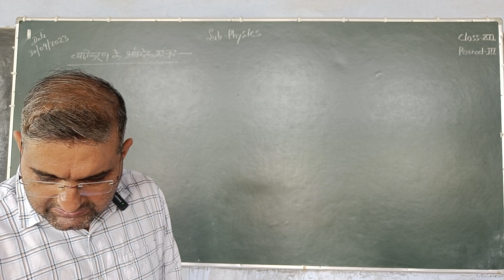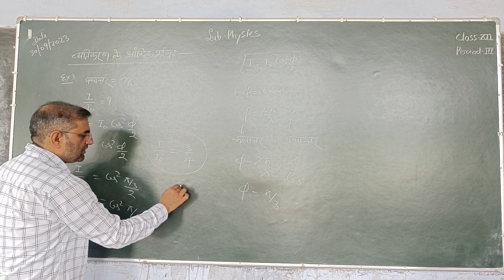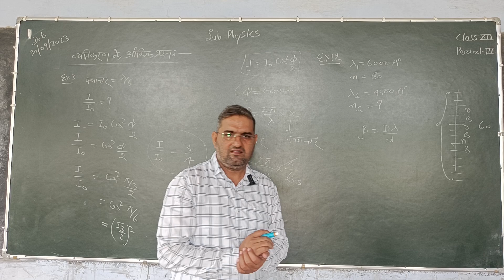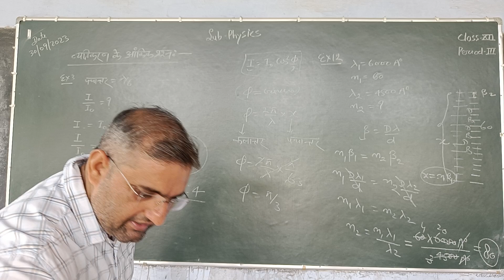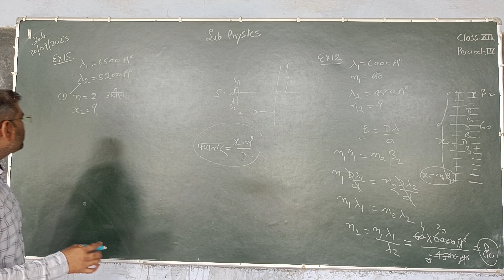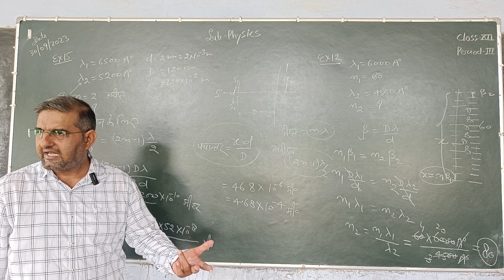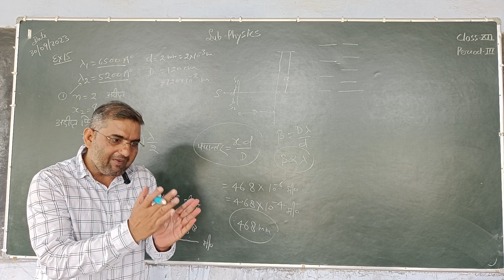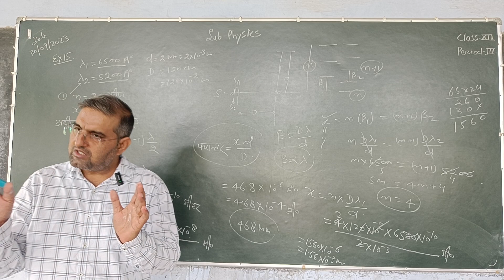Numerical based on Interference !By Physics Fear !